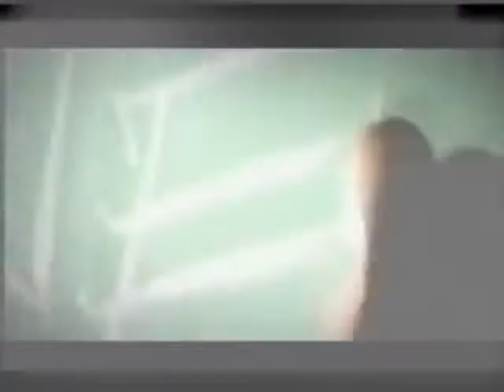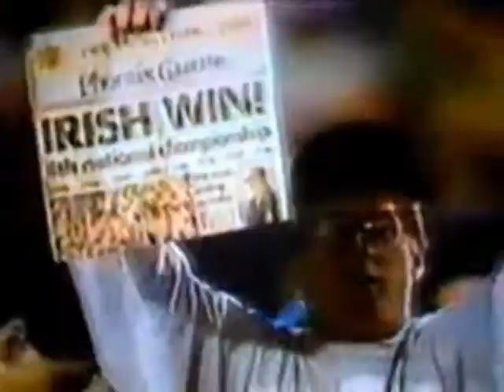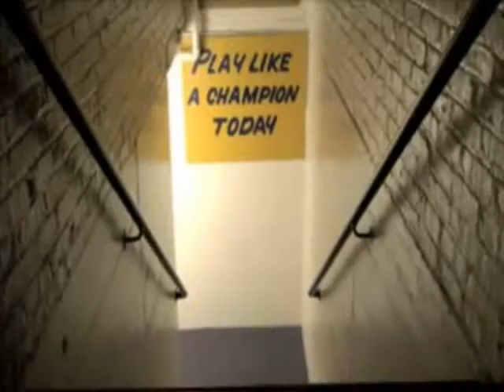NOTRE DAME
ND